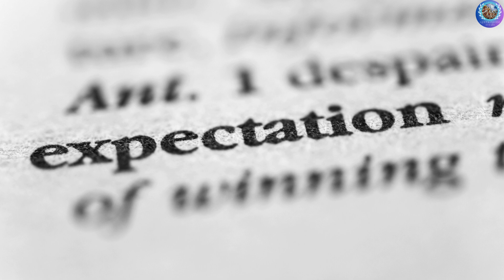Unlocking the Peace Formula: Pathways to Harmony | Bhagavad Gita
Discover the secret to lasting peace in our latest video, 'Unlocking the Peace Formula: Pathways to Harmony.' Join us as we delve into the profound principles and practices that foster inner tranquility and societal harmony. This enlightening journey explores the roles of empathy, understanding, and effective communication in bridging divides and healing conflicts. We uncover timeless wisdom and modern strategies that can transform personal, community, and global interactions. Whether you're seeking personal peace or aiming to contribute to a more peaceful world, this video offers valuable insights and practical steps toward achieving harmony. Don't miss this opportunity to be part of the change – watch, learn, and share the message of peace!